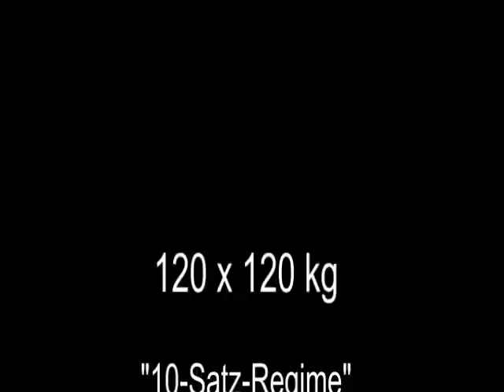Raw Bankdrücken - 120 x 120 kg - Walter Kurda - 2014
Eingewöhnungswoche
3. Trainingseinheit